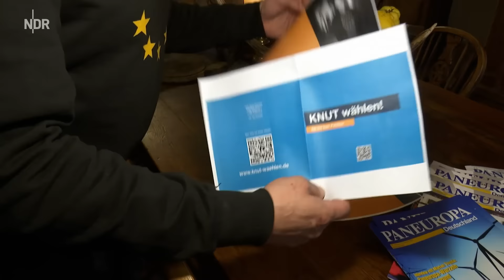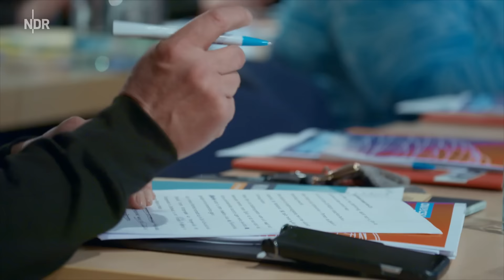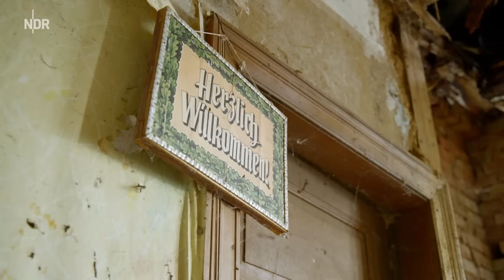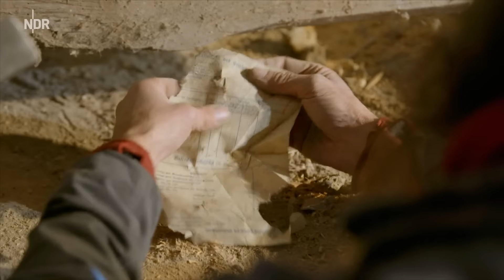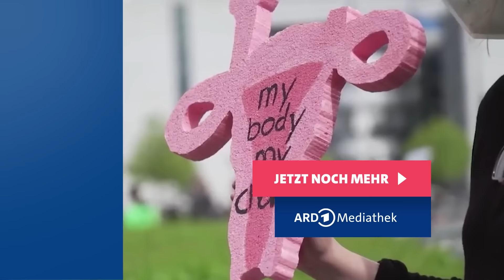Mit Mut, Mörtel und ohne Millionen (10) | die nordstory | NDR Doku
Das Gutshaus Sülten Hof in Briggow steht seit 50 Jahren leer und ist so verfallen, dass niemand sich dafür interessiert hat. Aber nun haben sich Lars Oliver Lüke und seine Frau Sandra Hals über Kopf in die Ruine verliebt. Sie legen sofort los mit der Sanierung und Renovierung und sind ein aufregender Neuzugang bei den Gutshausrettern.

Die beiden sind nicht allein. 2000 Gutsschlösser und Herrenhäuser gibt es in Mecklenburg-Vorpommern, viele davon verfallen. Aber 300 von ihnen sind wieder in der Obhut neuer Besitzer. Und die haben oft Sorgen so groß wie ihre überdimensionalen Häuser, bleiben aber auf Kurs.

Knut Splett-Henning und Christina von Ahlefeldt konzentrieren sich gerade auf das uralte Haus von Sommerfeld bei Stralsund. Hier wollen sie irgendwann einmal selbst einziehen.

Anja Kannenberg startet im Dörfchen Eickelberg in der Goldberger Seenlandschaft mit einem Lehmbauseminar die Innensanierung ihres Gutshauses.

Giuliana Martinez und ein Restaurator entdecken beim Putzabschlagen im Saal von Gutshaus Dahlen tatsächlich Fragmente einer Wandmalerei, die vielleicht sogar vom bedeutenden Maler Philipp Otto Runge stammen. Das wäre eine Sensation.

Philipp Kaszay in Kobrow freut sich über Verstärkung: Ein Ehepaar aus seiner alten Heimat Schwaben will fest ins Haus einziehen und saniert deshalb mit Philipp zusammen eine große Wohnung im Erdgeschoss.

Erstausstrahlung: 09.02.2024